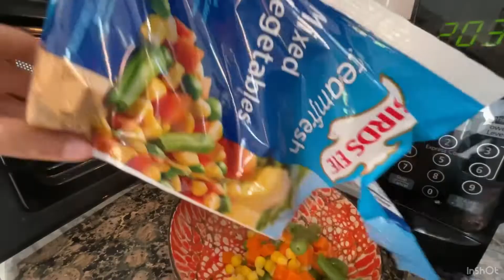Will peas improve the health of my zebra loach?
In this video I will show you how to safely prepare peas for feeding your fish. It will also show if my zebra loach, Zeppy likes peas!
Musician: @iksonmusic